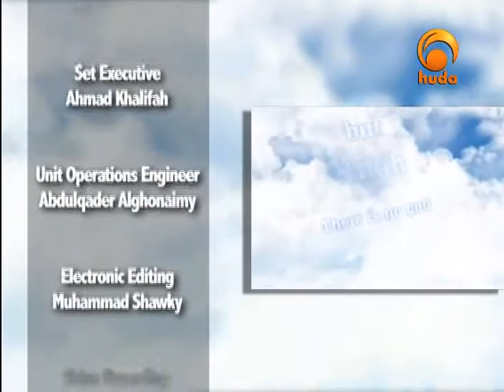Back to the Prophet 12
"Back to the Prophet" is a TV program presented by Sh. Ammar Amounette focusing on the concept of referring matters in our daily lives back to Allah & the Prophet peace be upon him, looking to the sources of religion in the text of the holy Quran.